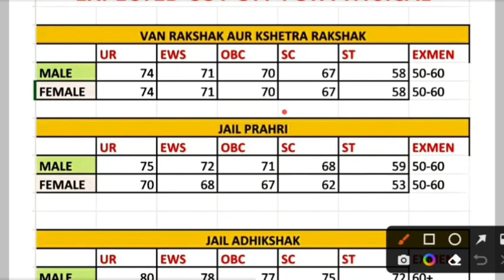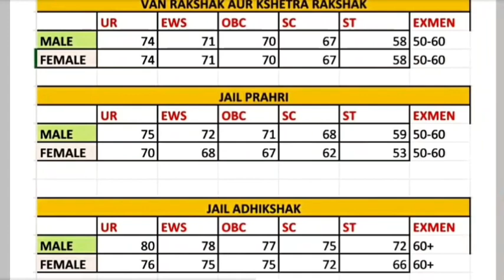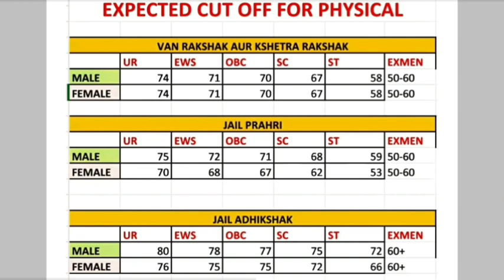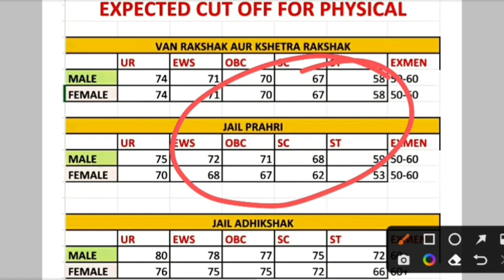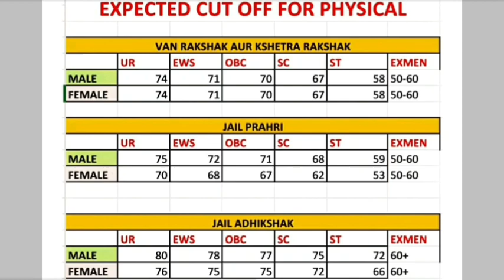Van rakshak cut off 2023 | Jail Prahri Cut off 2023 Physical में लग जाओ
vanrakshal cut off 2023
deputy jailor cut off 2023
assistant jailor exam
deputy jailor
sahayak jail adhikshak
jail adhikshak